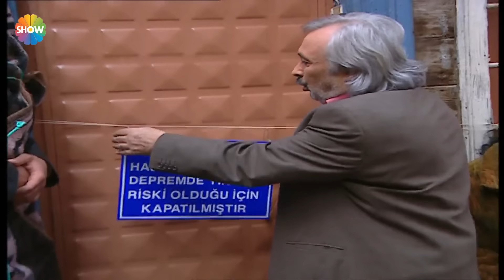Yunuslar define peşinde! | Cennet Mahallesi 39. Bölüm